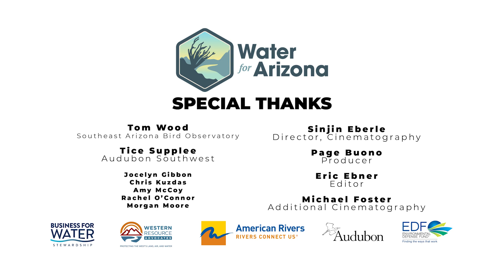Tom Wood (Founder, Southeastern Arizona Bird Observatory, Sierra Vista)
As the founder of the Southeastern Arizona Bird Observatory, Tom Wood is intimately connected to hundreds of bird species that use the San Pedro River as a migration corridor. He explains the intrinsic connection between groundwater supply and the health of the San Pedro.